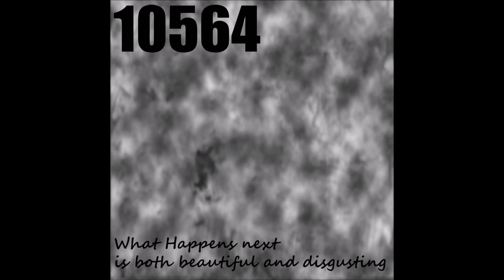Pervert In The Bushes HARSH NOISE